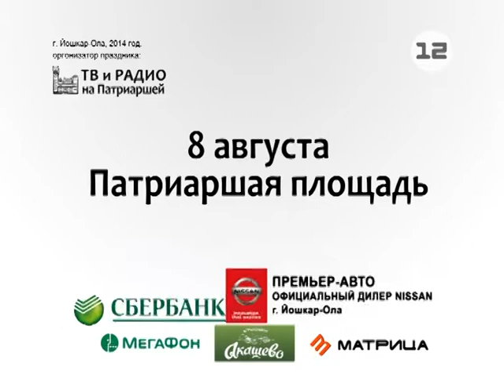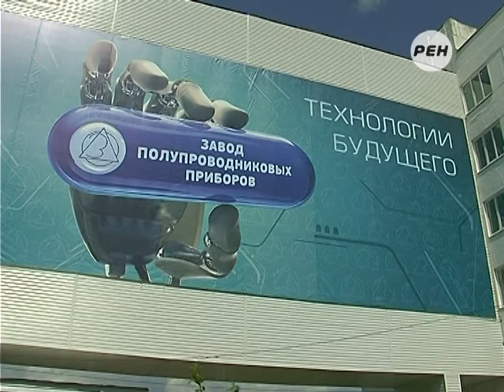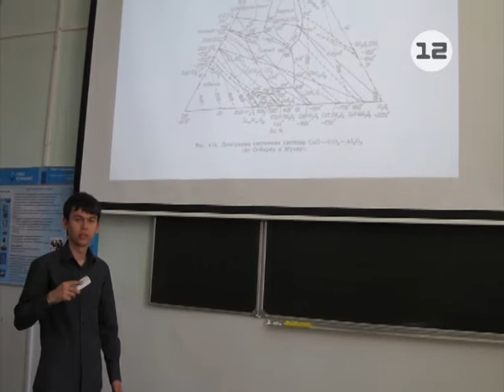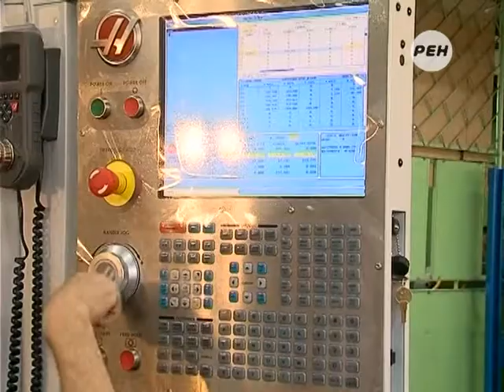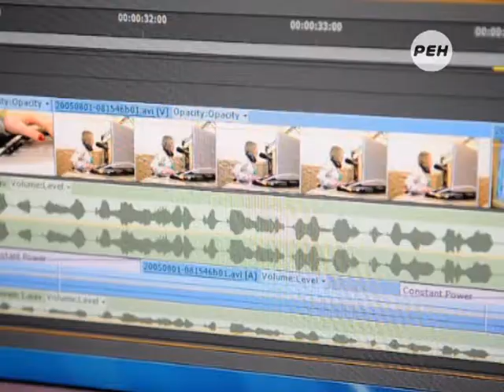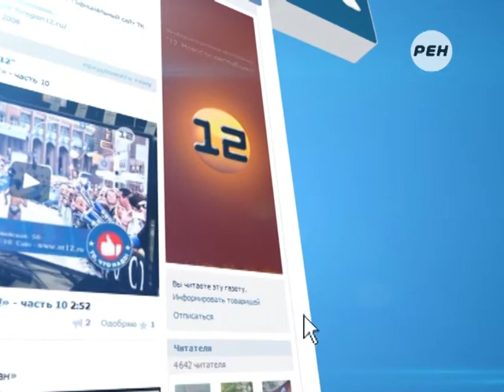Рубрика «Завод побед и перспектив». Часть 3-я - работа с вузами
Рубрика Константина Терехова «Завод побед и перспектив». Часть 3-я - работа с вузами.